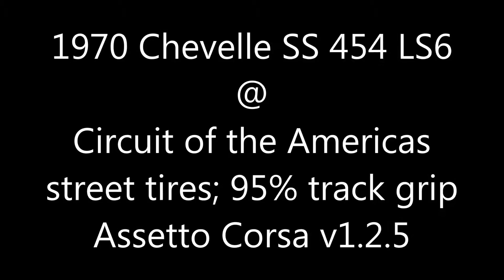Assetto Corsa: Chevrolet Chevelle SS 454 LS6 @ Circuit of the Americas